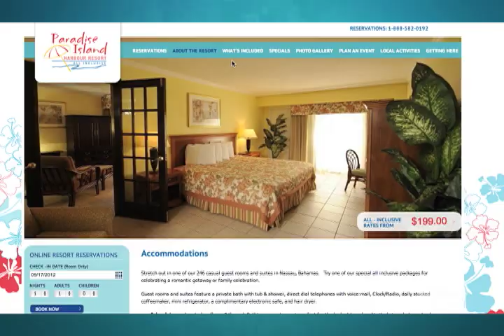MURDER DOWN 17 PERCENT COMPARED TO 2011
NB-12 SEPTEMBER 17TH, NEWSCAST